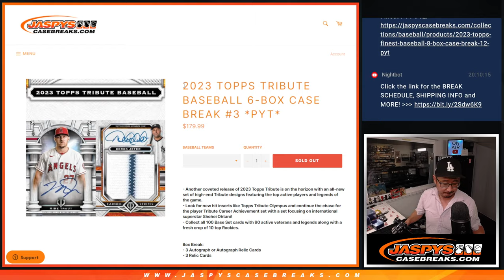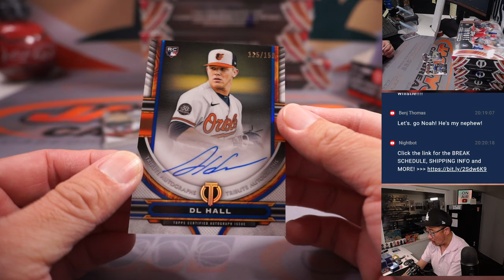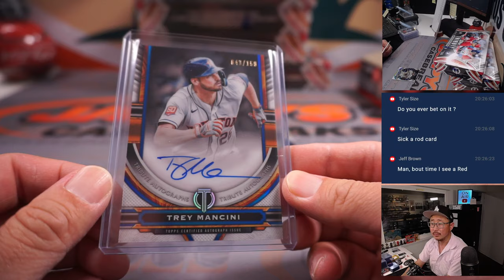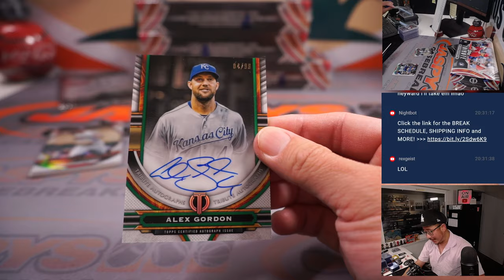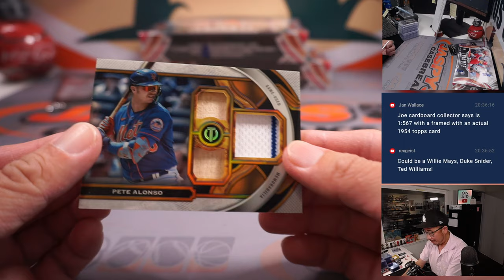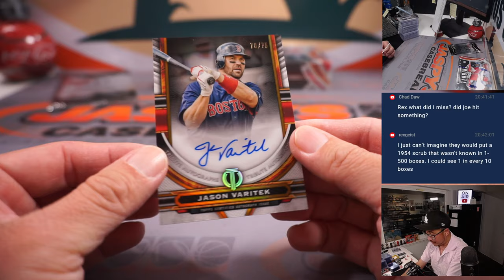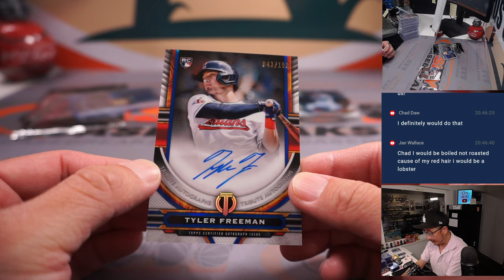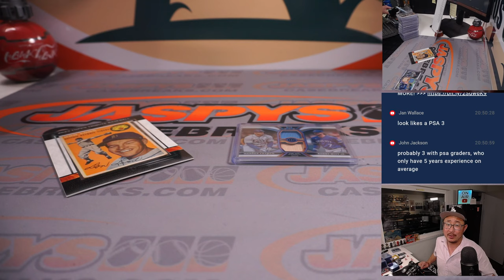W, 07.12.23 -- 2023 TOPPS TRIBUTE BASEBALL 6-BOX CASE BREAK #3 *PYT*